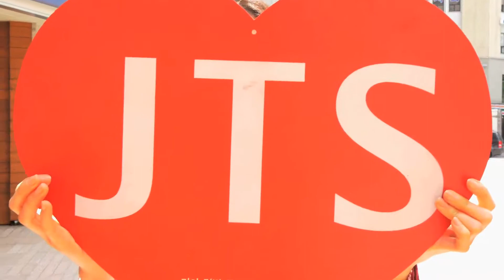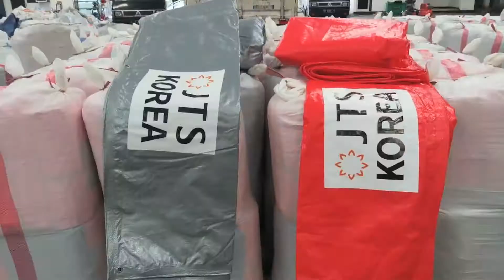2018 JTS Annual Street Fundraising